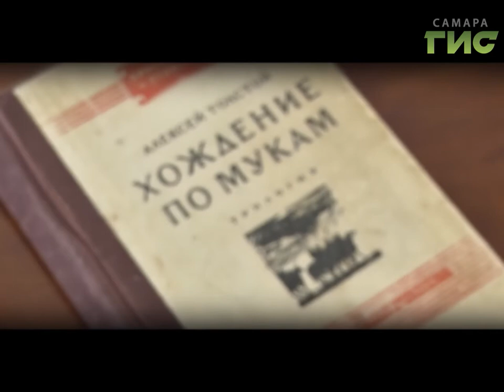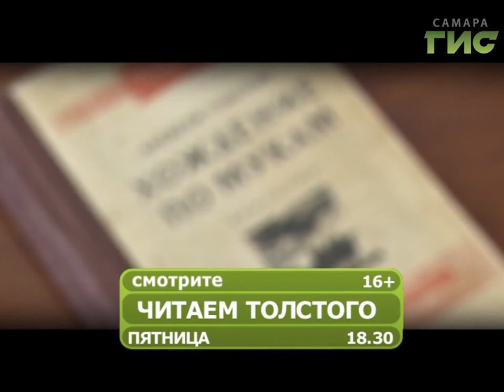"Читаем Толстого" — новый проект телеканала "Самара-ГИС". Не пропустите!